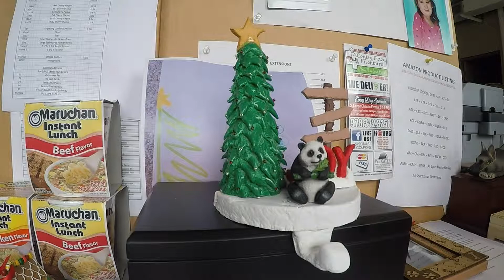Stocking Holder / On the job with Zipp2001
Today I finished up the rough sculp of a stocking holder for one of our customers. This is part of our Partnership Program were customers can have an exclusive product of there own using our 229 dogs, 78 animal, and 20 cats tiny one figurine's.